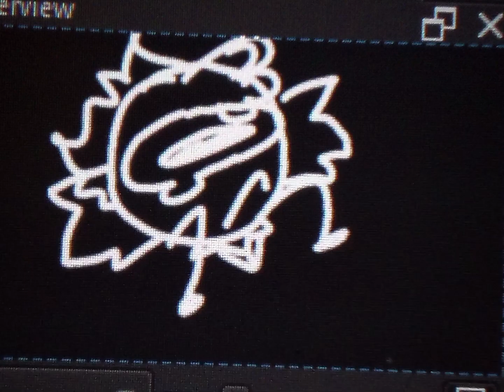Finished with the thing y'all asked for (I didn't add audio).